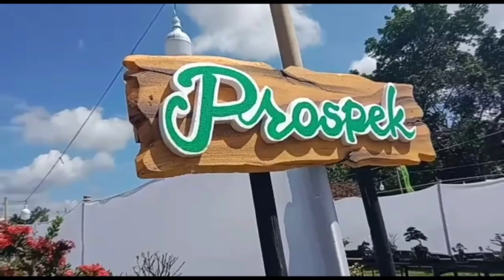Prospek Dan Pratama Pamnas Tulang Bawang 2022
Dikelas prospek dan Pratama Pamnas tulang bawang lampung